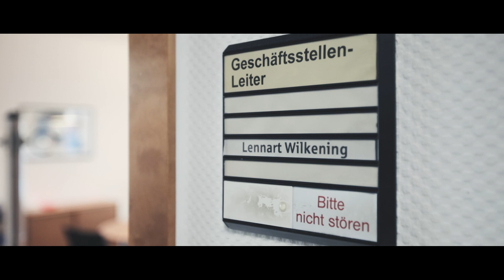Die Aushilfe-Chefs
Das erste Video aus der Imagekampagne "Wir sind LandWirtschaft" auf dem Goji Hof von Heiko Bothe und in der Sparkasse Hagenburg.